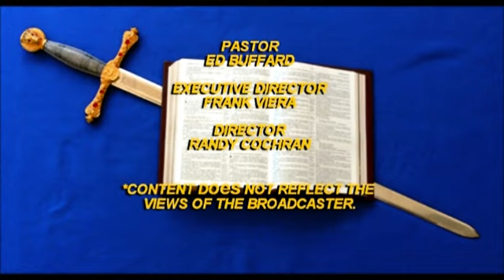What Saith The Scripture II 12 Ed Bouffard